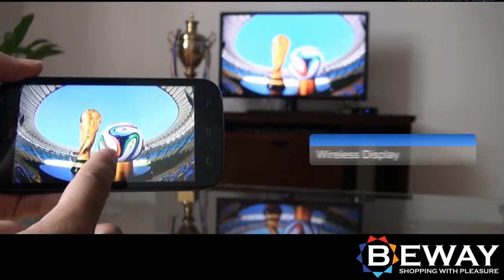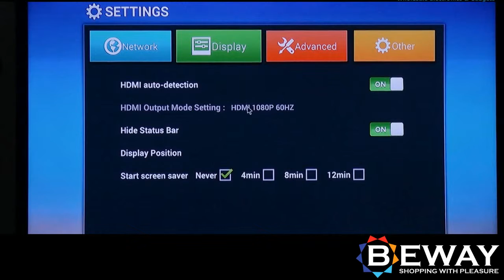MBOX S82 TV кутия - 16GB вътрешна памет, четириядрен 2GHz процесор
MBOX S82 TV кутия - 16GB вътрешна памет, четириядрен 2GHz процесор, UHD (4Kx2K) Decoding, 2GB RAM памет, Dual Wi-Fi, Android 4.4 OS, micro SD card 64GB е висококачествен продукт на добра цена с бърза, лесна и удобна доставка в цялата страна. Открий повече в категорията Android TV Медия Плейър. За всички закупени продукти от категорията Android TV Медия Плейър BEWAY.BG предоставя минимум 12 месеца гаранция в зависимост от марката.